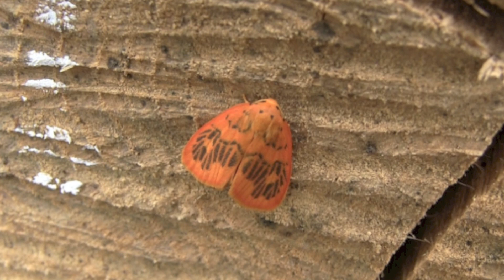モンクロベニコケガ/Stigmatophora rhodophila 01_220620_吾野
貯木場で撮影。赤っぽい切り口に付いていた。うまく擬態できていると思っていたのか、カメラを近づけてもほとんど動かなかった。
背景音は現場音の上に別撮り吾野環境音を塗り重ね
yasou.jp,insect, チョウ目,ヒトリガ科,コケガ亜科,モンクロベニコケガ,Stigmatophora rhodophila,吾野,